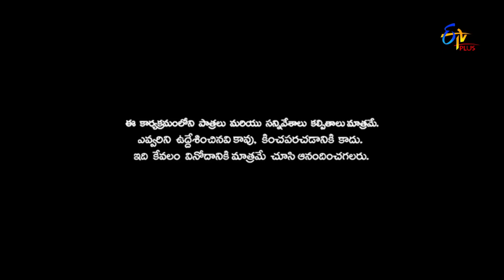Saddam Hilarious Stand Up Comedy | Patas | Etv Plus